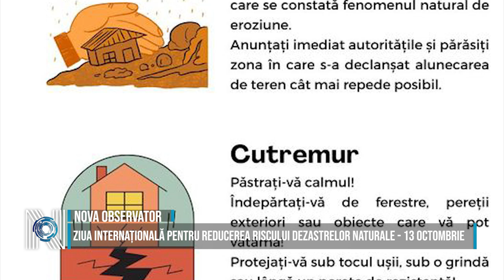Ziua internațională pentru Reducerea Riscului Dezastrelor Naturale – 13 octombrie